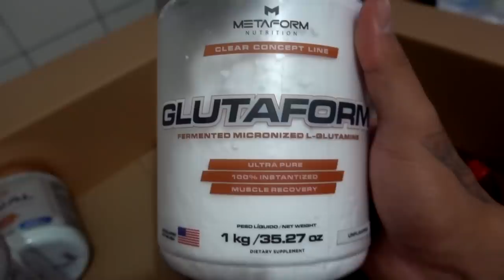ELE IRÁ DORMIR EM CASA